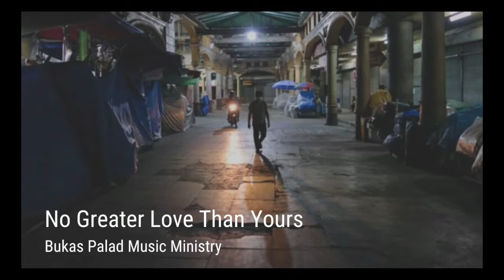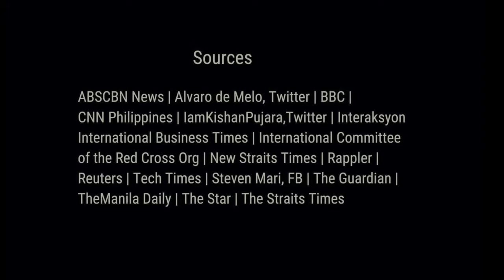No Greater Love Than Yours